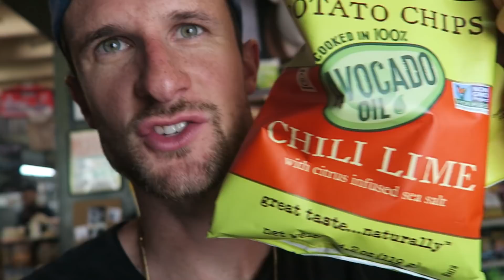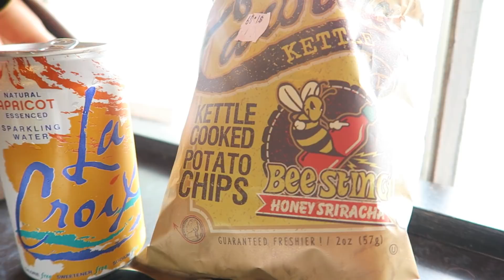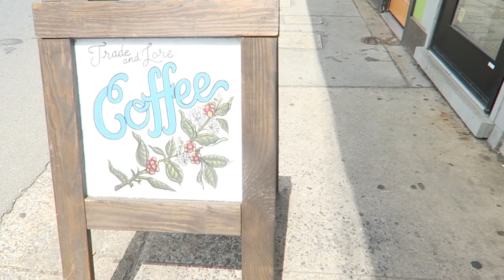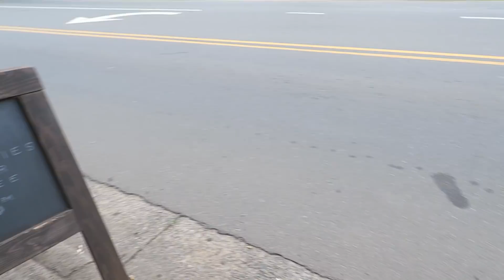AND THE WINNER IS.... - A Year in Marriage Ep. 25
A productive morning with Michael, an intense game night (afternoon?) with Amber and Huckabee and another adventure in the kitchen!